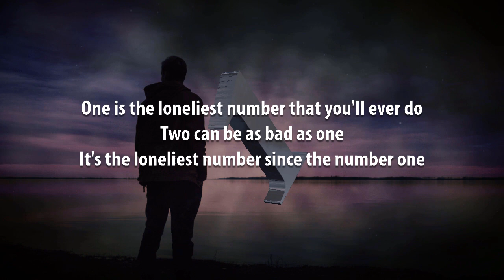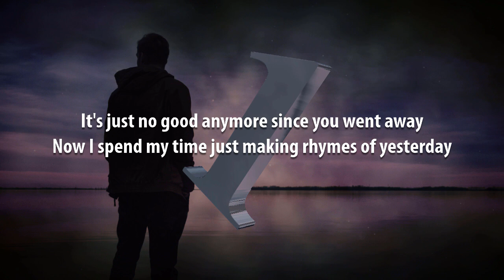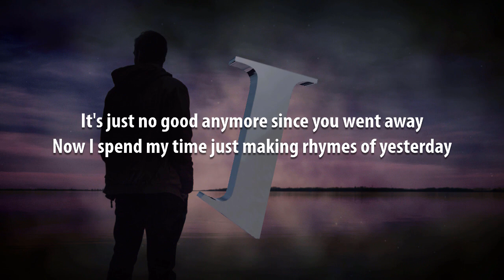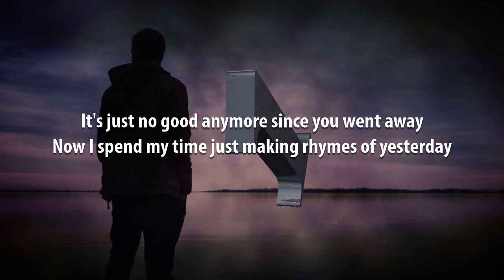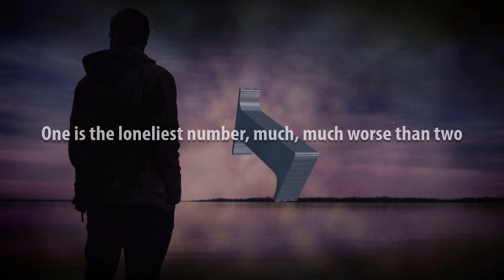One | Harry Nilsson Karaoke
And because I primarily make these videos for myself, I make them the way I prefer them, which is to have the lyrics presented in complete blocks of verse, pre-chorus, and chorus, making sure they are accurate in terms of in and out points of the original recording artist, not dictating the exact phrasing but instead leaving the vocal interpretation up to the singer. They assume a fairly thorough familiarity with the song beforehand. And if you are not familiar with the song, a version of this video using the original artist's recording can be found